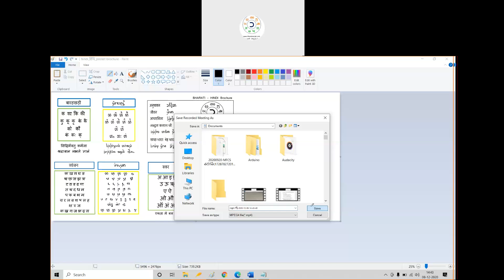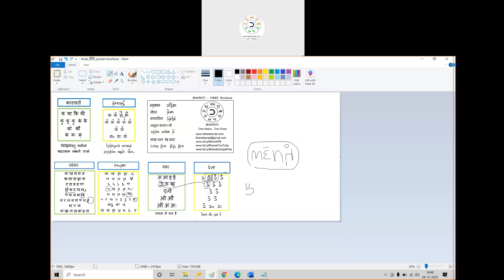సజ్జన గోష్ఠి 2020 12 08 14 43 49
విద్యారంగం writing words in bharati script